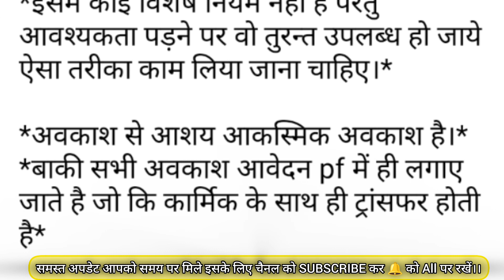कार्मिक की CL APPLICATION को कहा संधारण करें? कार्मिक स्वयं भी रखे या नहीं?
*** ABOUT ME ***🔴

राजस्थान सेवा नियम
rsr rules rajasthan in hindi
rsr cl rules rajasthan
rsr cl rules
आकस्मिक अवकाश नियम
cl rules
casual leave rules
rsr rules
rajasthan service rules
आकस्मिक अवकाश नियम राजस्थान
child care leave rules in hindi
ccl rules latest
ccl ke rules in hindi
ccl rules in railway in hindi
ccl rules for teachers
ccl rules for central government employees
kya probation period m ccl le sakte hai
rsr rajasthan service rules in hindi
rajasthan
rajasthan sewa niyem
rsr rajasthan
rajasthan services rules
rajasthan cuvil services rules
what is rajasthan services rules
rsr राजस्थान सेवा नियम
rsr rules from 01 se 20 tak
rajasthan sewa niyam 1 se 20
rsr rajadthan service rules
rsr rajasthan service rules
employee engagement
employee engagement academy
indian coast guard navik gd bharti 2024
rajasthan sewa niyam
rsr rules rajasthan
rsr नियम
rajasthan services
rajasthan rsr rules
rsr rule
rsr cl niyam
cl ke sath ml
cl per rahane ke niyam
uparjit avkash ke sath cl
medical avkash ke sath cl
ml ke sath cl
cl lene ke niyam
dipawali avkash ke sath cl
shitkalin avkash ke sath cl
grishm avkash ke sath cl
dipawali avkash ke sath cl le sakte hain ya nahin
shitkalin avkash ke sath cl le sakte hain ya nahin
grishn avkash ke sath cl le sakte hain ya nahin
rsr ke anusar cl lene ke niyam
rsr rules for study leave in hindi
rsr rules for paternity leave in hindi
rsr rules for leave in hindi
rsr niyam in hindi
rajasthan service rules 2022 pdf
casual leave application
all cl rules in rajasthan service
extra ordinary leave
rsr for junior accountant in hindi
rsr classes
rajasthan service rules book
casual leave
क्या कार्मिक को प्रोविजन पीरियड के अंदर मेडिकल अवकाश hpl मिलता है
राजस्थान में cl की गणना कैसे की जाती है
राजस्थान में कार्मिक को मातृत्व अवकाश सीसीएल कितने दिन का मिलता है
परिवीक्षा काल प्रोबेशन पीरियड में पितृत्व अवकाश अधिकतम कितने दिन का मिलता है
परिवीक्षा काल प्रोबेशन पीरियड में कार्मिक को कितनी pl मिलती है
परिवीक्षा काल प्रोबेशन पीरियड में कितनी सी एल मिलती है
राजस्थान में नवनियुक्त कार्मिक को मिलने वाले सभी अवकाश
प्रोबेशन मे उच्च शिक्षा अवकाश
परिवीक्षा काल में देय अवकाश
प्रोबेशन पीरियड में आकस्मिक अवकाश
प्रोबेशन पीरियड में अवकाश
प्रोबेशन में अवैतनिक अवकाश
प्रोबेशन में तैयारी अवकाश
cl rules in probation
leave rules in probation
probation period in rajasthan
under probation period leave
without pay leave in probation period in rajasthan
without pay leave rules in rajasthan
study leave in rajasthan government
extraordinary leave rules in rajasthan